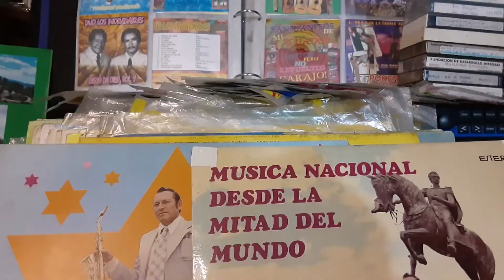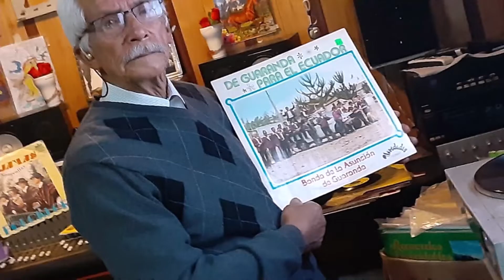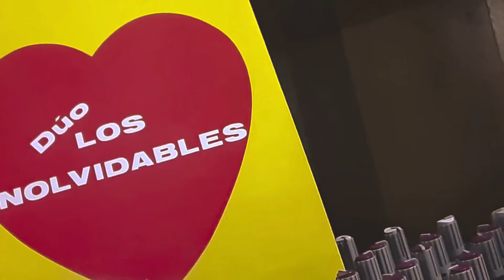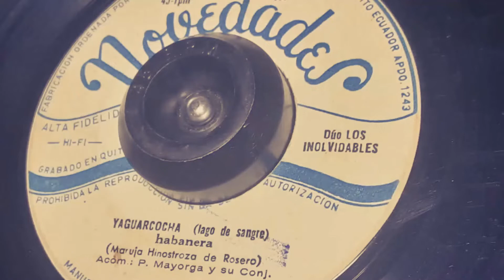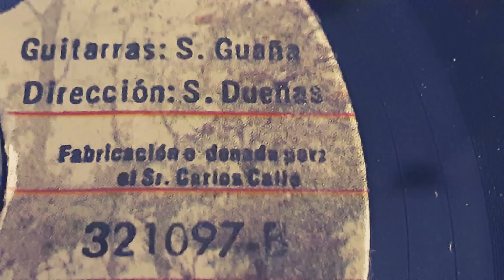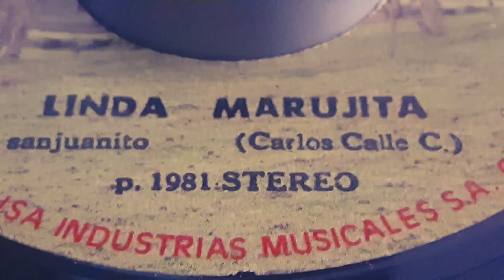SUPER EXITOS ANGEL TOAPANTA.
Tema Tunday Tunday Autor D.R.A. Ritmo Sanjuanito.
Tema Los Imbaburas Autor D.R.A Ritmo Sanjuanito
Tema Añorando mi Tierra Autor D.R.A Ritmo Sanjuanito
Direccion G. Carlos Calle C.
Direccion Musical Angel Toapanta.